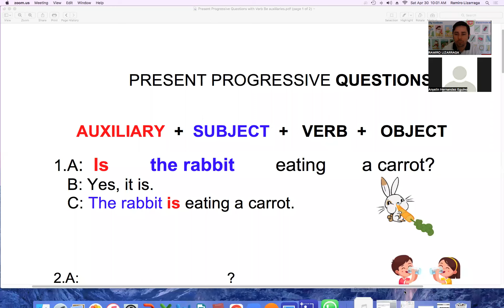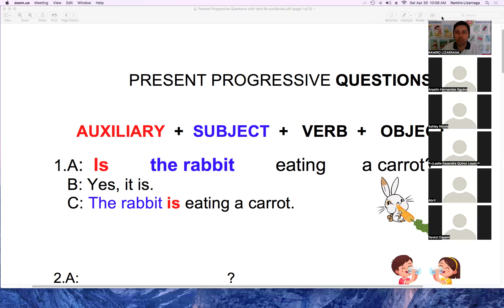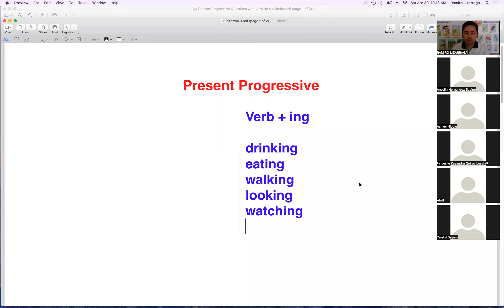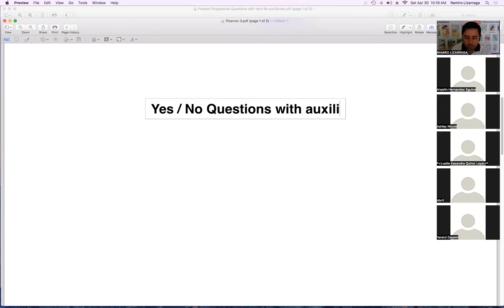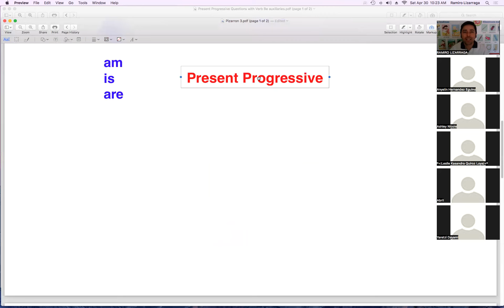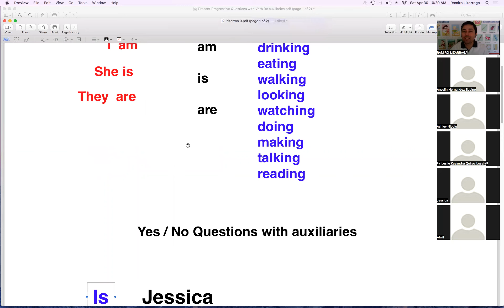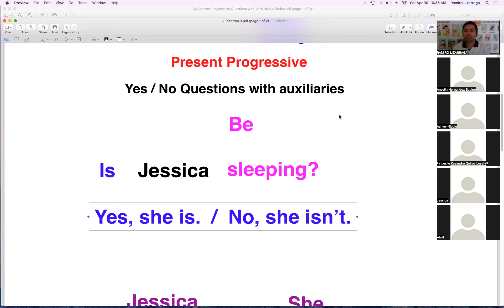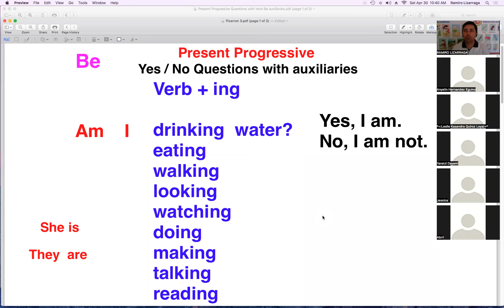Curso de inglés Sabatino Abril 30th 2022 Video 1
This English class was created with the purpose of teaching students how to create questions in present progressive, using the auxiliaries of the verb Be.

Video 1